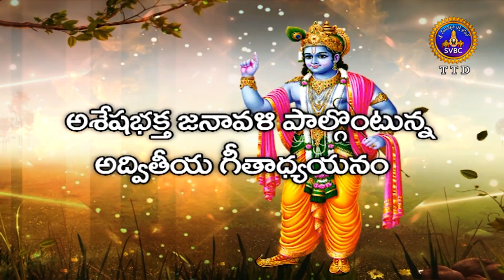ఈ ప్రపంచం యొక్క ఉనికి ఎలా సాధ్య పడిందో.. తెలుసుకోవాలంటే.. ఈనాటి భగవద్గీత తప్పక చూడండి...